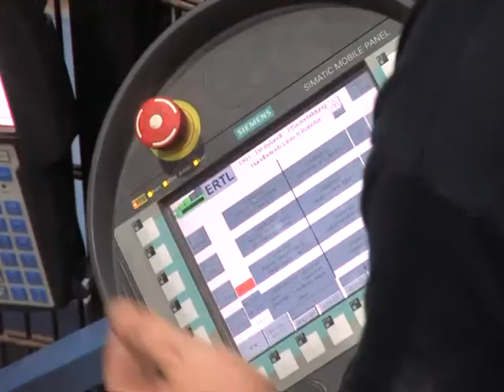CRH AKA Herstellung von Klinkern - Qualität und Kompetenz in gebranntem Ton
AKA Klinker zeigt die Wahl der Rohstoffe und Herstellung von verschiedenen Klinkern im Werk.